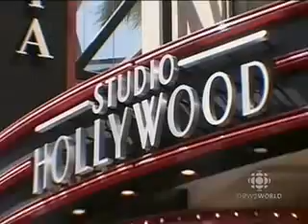Hollywood & The Pentagon: Video Games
Somewhere in Texas, one of the most famous episodes of the Iraq war; the heroic rescue of U.S. Private Jessica Lynch was turned into a scene for a made-for-TV movie. The movie was broadcast on TV earlier this Fall, but not without sparking some controversy. The official military version of the rescue had been contradicted by several investigative journalists. But when the film was produced, a U.S. Army official was on the set overseeing the operation. The U.S. Army also had direct control over the script, but at what expense to reality? With the help of interviews with key military officials and filmmakers, Hollywood and the Pentagon: A Dangerous Liaison attempts to explain the behind-the-scenes relations between Hollywood and the Pentagon.

25 years later, how 'Top Gun' made America love war
As Mace Neufeld, the producer of the 1990 film "The Hunt for Red October," later recounted to Variety,
studios in the post-"Top Gun" era instituted an unstated rule telling screenwriters and directors to get military cooperation "or forget about making the picture."
Economics drives that directive, Time magazine reported in 1986. "Without such billion-dollar props, producers [have to] spend an inordinate amount of time and money searching for substitutes" and therefore might not be able to make the movie at all, the magazine noted.

"60-70% of Army Video Game Simulation Technology in Our Kids Homes Today",

US Army spending $57 million on military simulator using CryEngine 3

"It's a great training product. I've had 'em link the Xboxes together & the sergeant will actually train his teams with the Modern Warfare game."

Politics & Hollywood's images are linked. They reinforce one another. Policy enforces mythical images; mythical images help enforce policy. Jack Valenti, president of the Motion Picture Association of America, has said, quote, "Washington & Hollywood spring from the same DNA," end-quote. - JACK SHAHEEN, director of Reel Bad Arabs

RECRUITING CHILDREN INTO THE US MILITARY Pentagon's Child Recruiting Strategy
(six in ten current US soldiers entered the military as teenagers)
Project Censored 2009 - Recruitment Toolbox: Movies, Toys, TV, & Computer Games

1 Corinthians 15:33

Psalm 11:5
The Lord trieth the righteous: but the wicked and him that loveth violence his soul hateth.